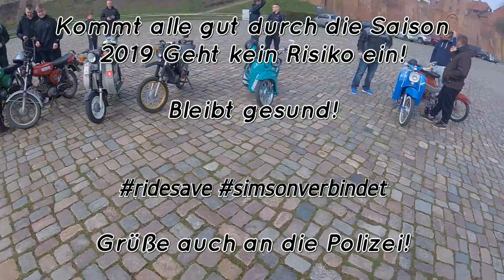SIMSONVlog//POLIZEI macht Durchsage📢 //Ausfahrt//HD//GoPro//SIMSON//ENDURO//Ridesave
❤LIVESTREAM ab 20Uhr!

                   SICHERUNG / DIEBSTALSCHUTZ
✗ Alarm 6v&12v
✗ GPS Tracker
✗ GPS Tracker
✗ GPS Tracker

✗ Meine 100% Cross Brille
✗ O'NEAL 2 Series

✗ LED 2x BLINKER
✗ LED 4x BLINKER

✗ Misch Öl 2Takt 1L
✗ Misch Öl 2Takt 5L
✗ Motul 800

✗ Motoflex Simson
✗ PROGRIP 732 rot
✗ ProTaper Lenkerpolster
✗ Meine Cam
✗USB Stromversorgung